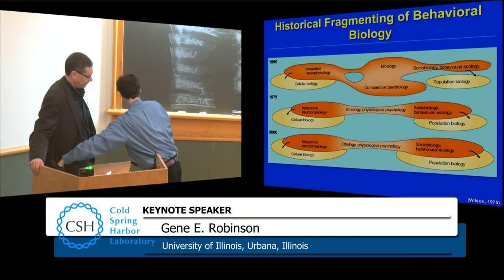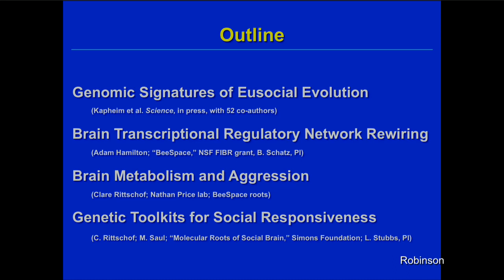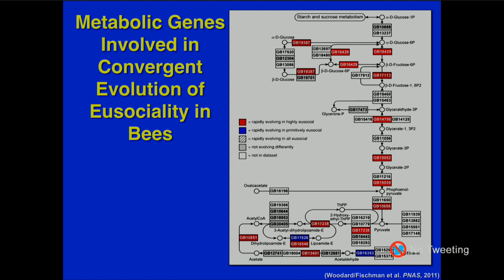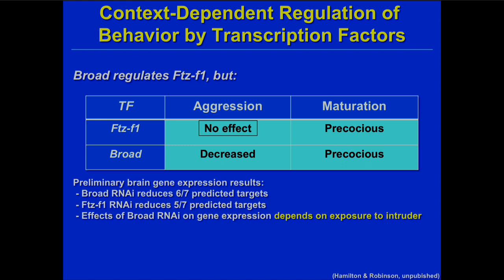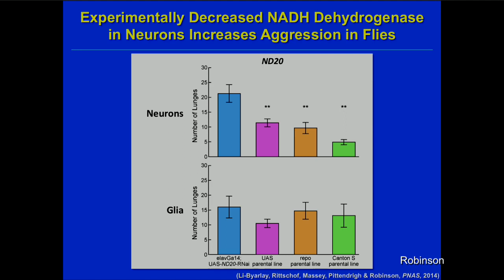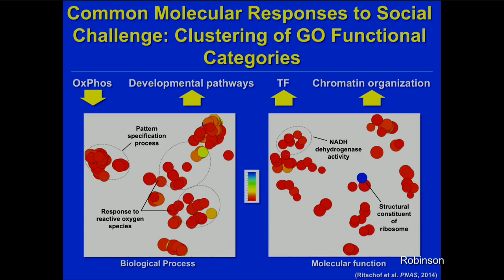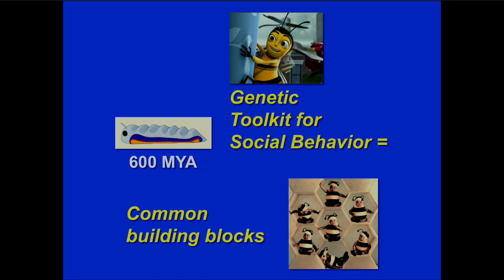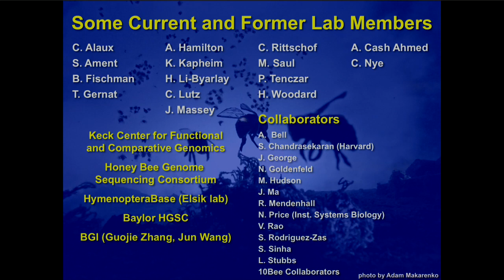CSHL Keynote; Dr Gene Robinson, University of Illinois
"Transcriptional regulation and metabolism: key elements in the evolution and mechanisms of social life in bees" from the Biology & Genomics of Social Insects meeting 5/2/2015